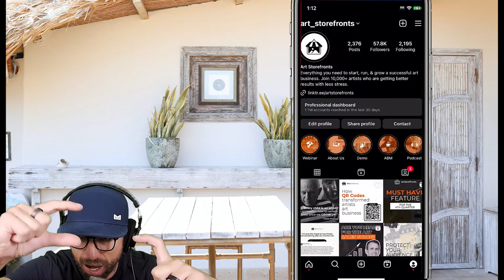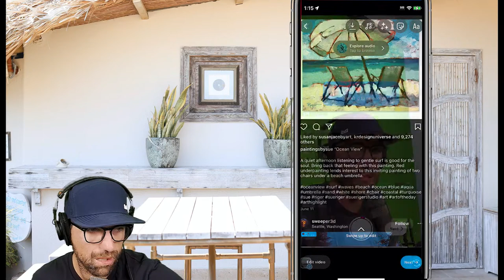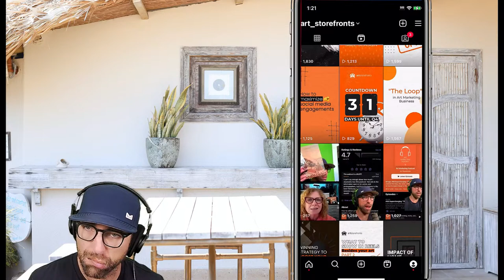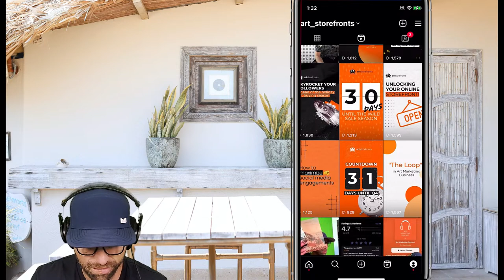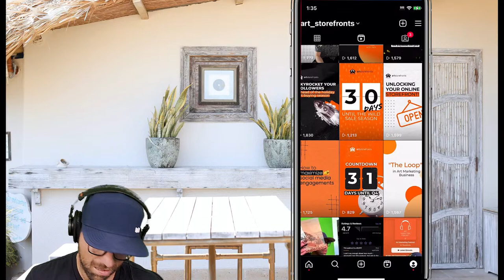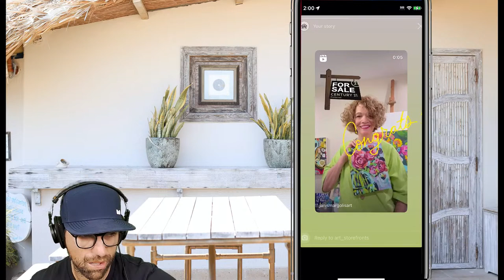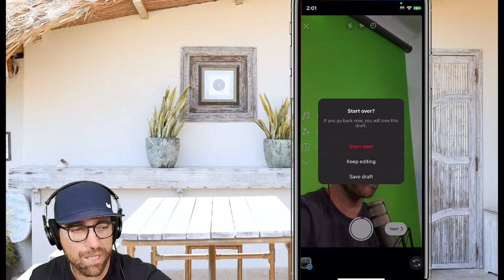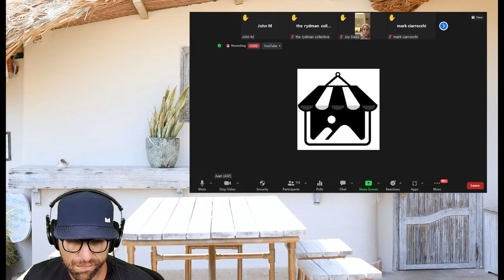Turn Buying Questions into Selling Conversations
Everybody needs to work on this.